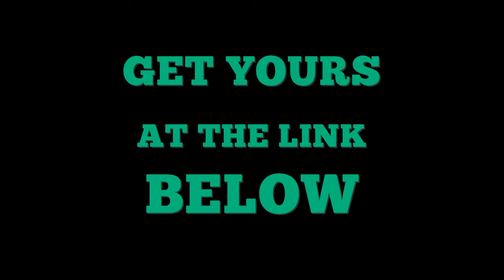Baby Molding Kit Set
Your baby will be growing up soon. Capture their precious moments while they last!

This hand and foot casting kit will allow you to create perfect impressions of tiny toes
or cute, wrinkly hands before they become giant, smelly teenagers! The high-quality
molding and casting powder mean your cast will last a lifetime so you can continue
to share your precious memories with your children. Buy for your own kids,
or give the gift of memories at a friend’s baby shower.

Features:

High-quality molding and casting powder
100% safe for babies
Impression capture all details: wrinkles, lines, fingernails, toes
Perfect baby shower gift

Package Contents:
1 x Bag of Impression Powder, 100gram
1 x Bag of Casting Powder , 100gram
1 x Brush
1 x Golden Powder